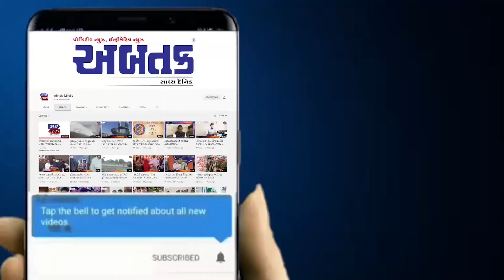'જય જલારામ'નો ગુંજશે નાદ,જલારામ બાપાની ૨૨૩મી જન્મ જયંતિની કરાશે ભવ્ય ઉજવણી